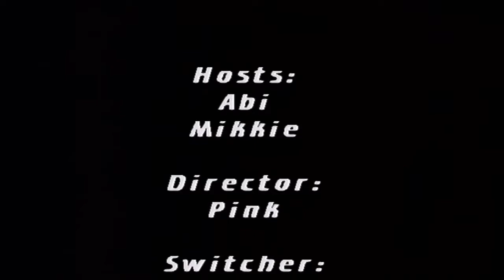WINTV June 3 2022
WINTV for June 3, 2022